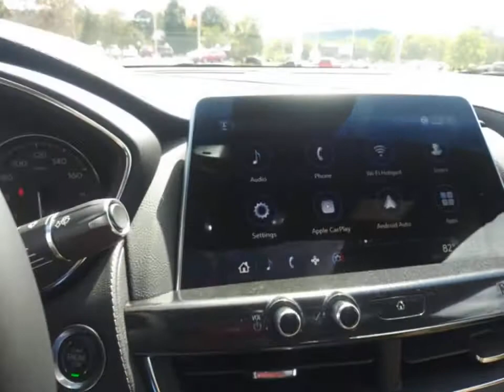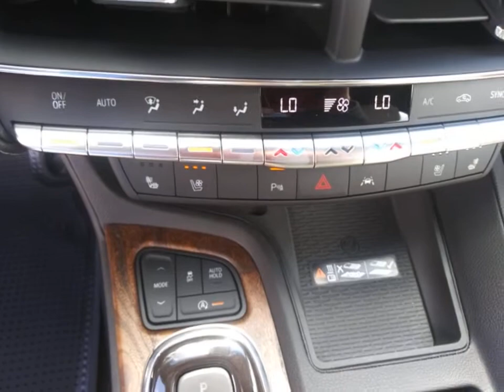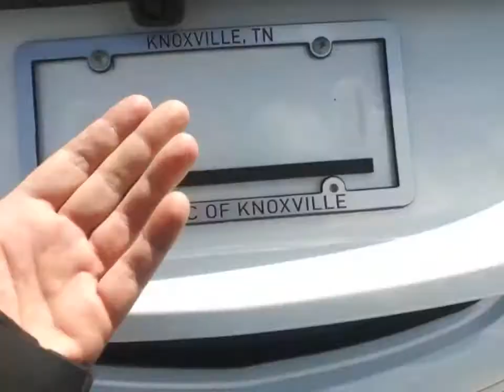2020 Cadillac CT5 Knoxville, Alcoa, Maryville, Sevierville, Lenior City, TN L0155978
White New 2020 Cadillac CT5 available in Knoxville, Tennessee at Cadillac of Knoxville. Servicing the Alcoa, Maryville, Sevierville, Lenior City, TN area.
2020 Cadillac CT5 Premium Luxury - Stock#: L0155978 - VIN#: 1G6DT5RKXL0155978

Cadillac of Knoxville carries a tremendous selection of New and Used Vehicles. Yes we specialize in Cadillacs however we stock every make and model you can imagine. We are here to service your Cadillac needs as well as help you find the next car that will fit your budget and family. We will surpass your highest expectations. We are Cadillac of Knoxville. A dealership within the Twin City Group.
Automatic Stop/Start with disable,Brake electronic parking,Headlamps LED,Headlamp control automatic on/off with tunnel det,Glass solar absorbing,Head restraints rear outboard positions 2-way ad,Window power driver Express Up/Down,Visors driver and front passenger illuminated van,Assist handles rear outboard,Lighting interior ambient door and footwell,Lane Change Alert with Side Blind Zone Alert,Forward Collision Alert,Rear Cross Traffic Alert,Seat belts 3-point rear all seating positions,Seat Belt Reminder,Rear Wheel Drive,ENGINE 2.0L TWIN-SCROLL TURBO 4-CYLINDER SIDI,4 Cylinder Engine,Tires - Front All-Season,Tires - Rear Performance,Seats Front Bucket,Bucket Seats,AM/FM Radio,Driver Restriction Features,Power Steering,Automatic Headlights,Pass-Through Rear Seat,Rear Bench Seat,Power Windows,Remote Engine Start,Driver Air Bag,Passenger Air Bag On/off Switch,Rear Head Air Bag,Floor Mats,Power Mirror(s),Engine 2.0L Twin-Scroll Turbo 4-cylinder SIDI w,Electronic Precision Shift,Tow hook,Suspension Ride and Handling,Electric Power Steering,Brakes 4-wheel antilock 4-wheel disc,Spare wheel delete,Spare tire delete,Turn signal front lamp,Glass laminated acoustic front side glass,Wipers front intermittent RainSense,Audio system feature premium 9-speaker system (Up,HD Radio,Digital Compass,Window power rear doors Express Up/Down,Universal Home Remote,Power outlet front auxiliary 12-volt located in,Power outlet rear auxiliary 12-volt located in c,Air conditioning dual-zone automatic climate cont,Air filter pollutant,Assist handles driver and front passenger,Front Pedestrian Braking,Drivetrain rear-wheel drive,WHEELS 18&quot  (45.7 CM) PREMIUM PAINTED ALLOY W,Power Passenger Seat,CADILLAC USER EXPERIENCE,MP3 Player,Smart Device Integration,ABS,4-Wheel Disc Brakes,WiFi Hotspot,Universal Garage Door Opener,Air Conditioning,Auto-Dimming Rearview Mirror,Driver Vanity Mirror,Passenger Vanity Mirror,Front Side Air Bag,Passenger Air Bag Sensor,Cross-Traffic Alert,Tire Pressure Monitor,Keyless Entry,Power Door Locks,Rear axle 2.85 ratio,Brake lining performance,Brake auto vehicle hold,Capless Fuel Fill,Rocker moldings body-color,Moldings bright window surround,Tail lamps LED,Tail lamps red outer lens,Windshield acoustic-laminated glass,Door handles body-color with bright accent,Door handles illuminating,Seats rear split-folding,Head restraints front 2-way adjustable,Gauge cluster dual digital Driver Information Cen,Window power passenger Express Up/Down,Adaptive Remote Start,Mirror inside rearview auto-dimming (Upgradeable,Rotary infotainment controller console mounted,Airbags dual-stage frontal seat-mounted side-imp,Airbag Passenger Sensing System sensor indicator,Safety Alert Seat,Seat belts 3-point driver and front passenger in,Tire Pressure Monitoring System,Turbocharged,Gasoline Fuel,Tires - Rear All-Season,Aluminum Wheels,TIRES 245/45R18 ALL-SEASON SELF-SEALING,Tires - Front Performance,Power Drivers Seat,Bluetooth Connection,Auxiliary Audio Input,Tow Hooks,Intermittent Wipers,Variable Speed Intermittent Wipers,Rain Sensing Wipers,Mirror Memory,Seat Memory,Climate Control,Multi-Zone Air Conditioning,Driver Illuminated Vanity Mirror,Passenger Air Bag,Blind Spot Monitor,Front Head Air Bag,Heated Mirrors